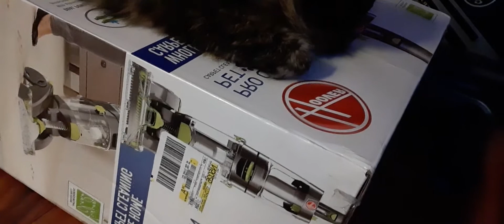Bloody adorable.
Love is a feral cat that found her way into my heart although I'm more of a dog person I'll take care of any animal that needs help.
Her ear  has been notched, so I know she's been fixed and released and won't use the scratching post, yet she prefers my sofa, unfortunately.
 UPDATE: My wicked neighbor called animal control and reported the cat as a stray.
 I was unaware until someone saw me looking for her
I'll never understand why some people are just so wicked.